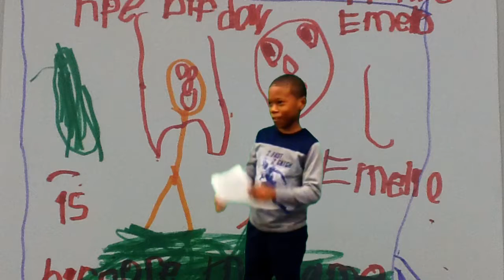Cloudy With a Chance of Meatballs Forecast-Emilio